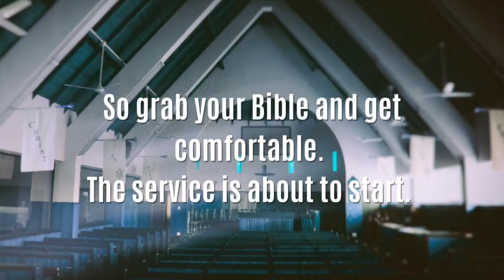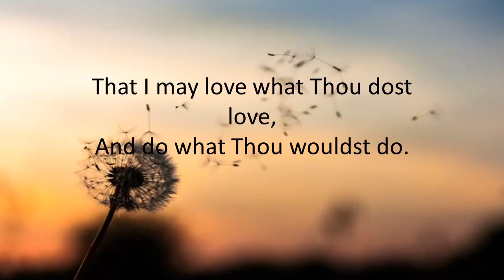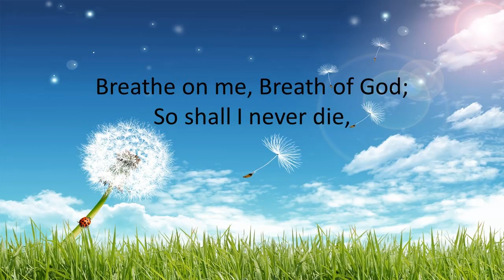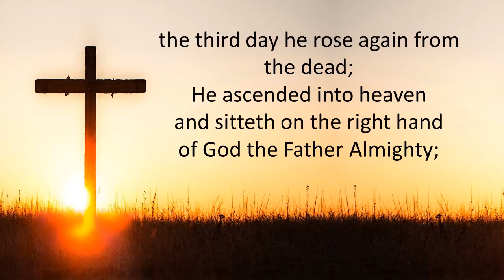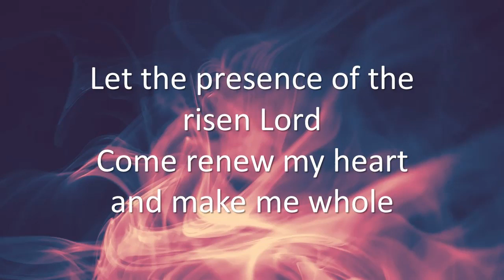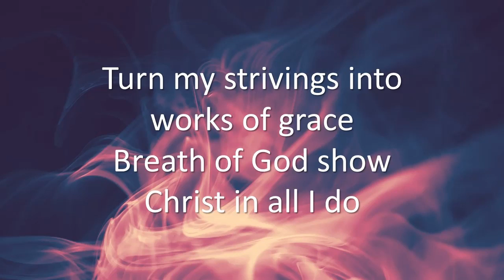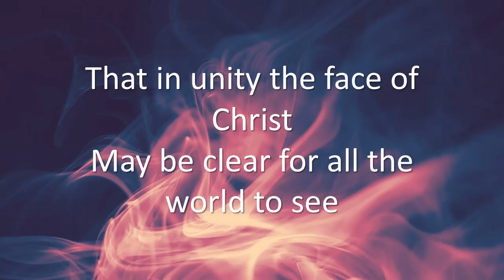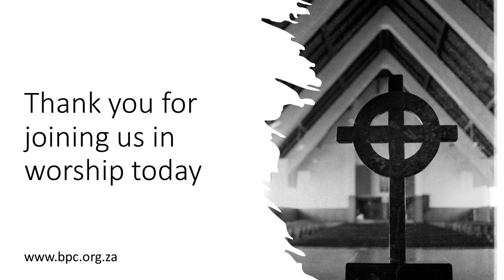The Baton - Sunday 21 January 2024. The Rev John Comninos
Bellville Presbterian Church